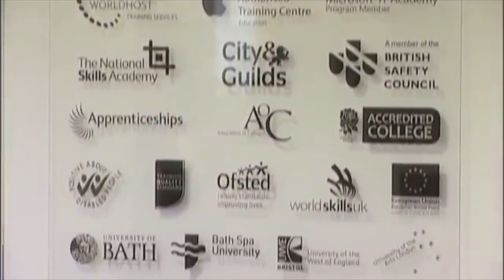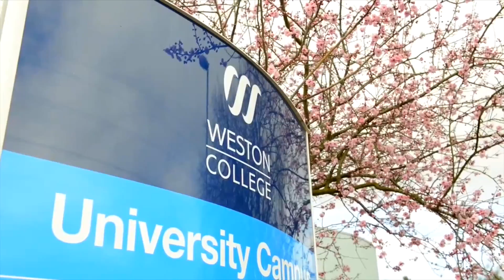The Growing Success of Weston College: Short Documentary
A short documentary documenting the impressive rise and success of Weston College

Produced by BTEC ED Media Production student -

Sophie Newton